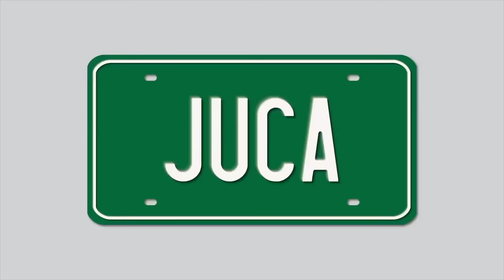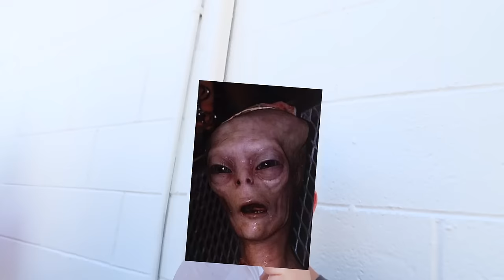BALACERA EN MI HOTEL!! | JUCA